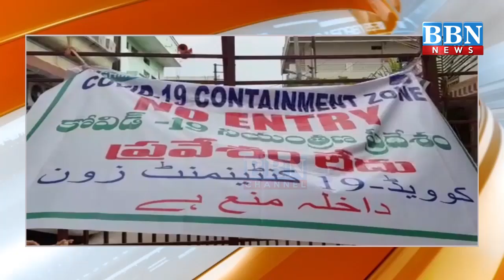TRS Corp Mitra Krishna Ne Jiyaguda Mien Covid-19 ke Cases Mein Izafe Par Zahir ki Tashveesh | BBN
TRS Corp Mitra Krishna Ne Jiyaguda Mien Covid-19 ke Cases Mein Izafe Par Zahir ki Tashveesh | BBN NEWS